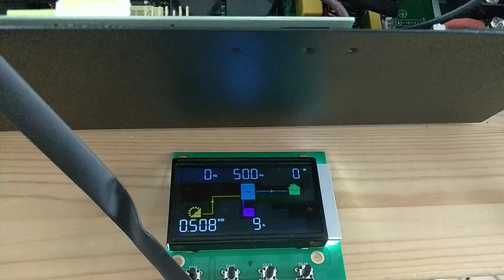Китайська гарантія міф чи реальність?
В даному відео розповім на скільки реально добитись вирішення гарантійних питань при купівлі на Aliexpress. Транзистори, які використав для ремонту інвертора з магазину в наявності в Україні.

*Корисні посилання*
✔ *Транзистори від перевірених продавців на Ali*

00:00 китайська гарантія
05:56 перевірка нової плати
07:40 ремонт старої плати